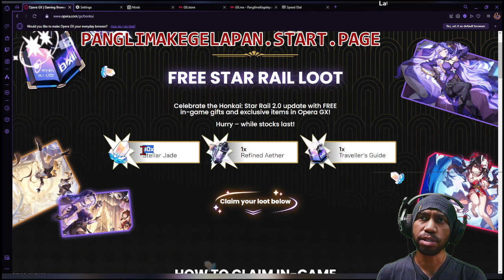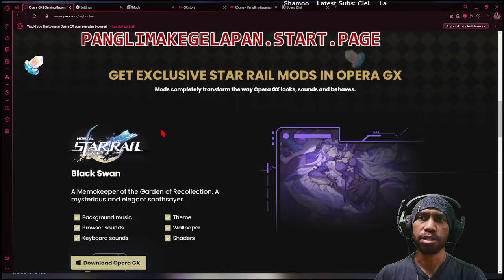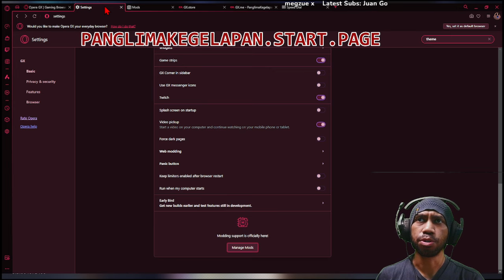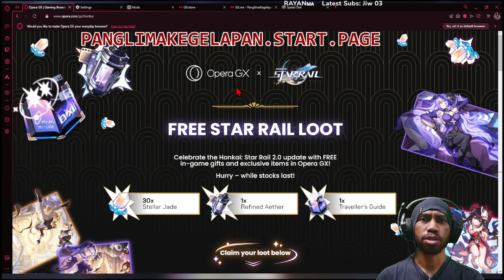[FREE STELLAR JADE!!!] Opera GX x Honkai: Star Rail l (REDEEMING it while you can!)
My Invitation Code for MORE FREE Stellar Jade:
GACB74WU9N

panglimakegelapan.start.page

Subs Goal:
62% . 311/500

0 Views - Feb 4, 2024